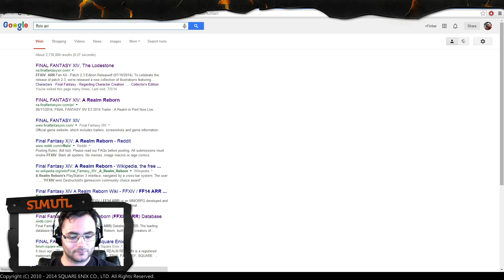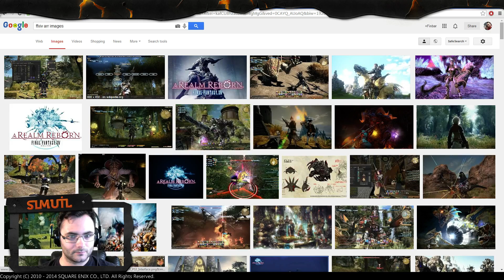Final Fantasy XIV: A Realm Reborn-Tam-Tara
Thumbs up! Share!!! and comment if you dare!